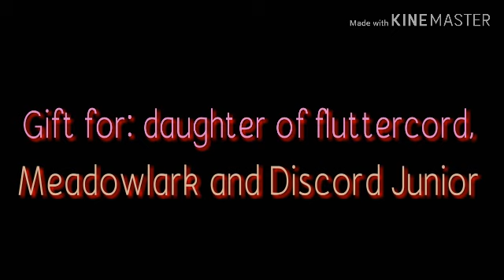Gift for Daughter of Fluttercord, Meadowlark and Discord Junior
Hope you like the lil unexpected present! ^^
Song: Euphoria -BTS Jungkook (English Cover)